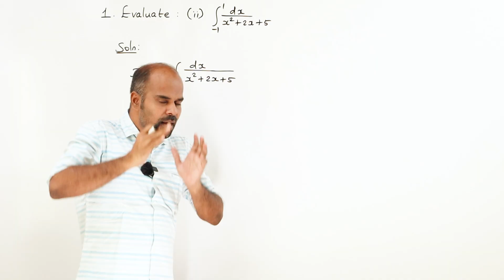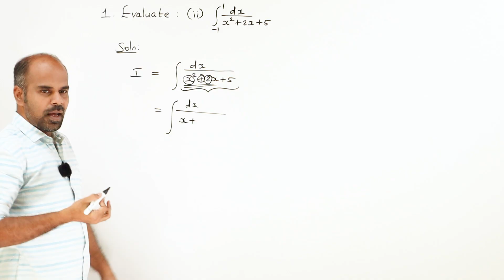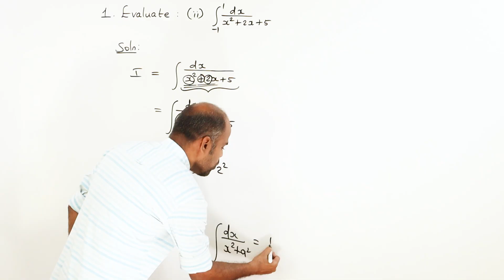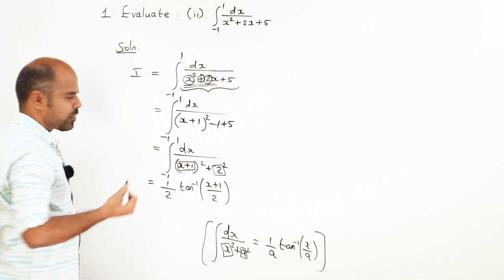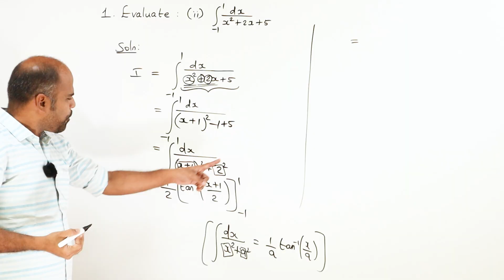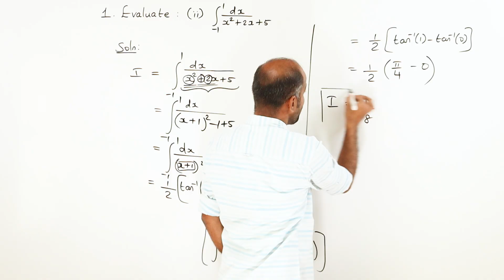+2 | Ex - 9.3 | Sum No. 1(ii) | Applications of Integration | Class 12 | State Board | ram maths